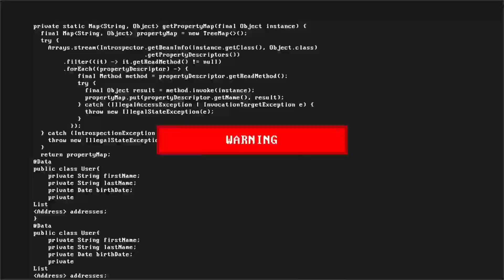مساق الأمن السيبراني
بعد الانتشار الكبير للانترنت والأجهزة الذكية والأجهزة المحمولة، أصبح من الضروري في وقتنا الحالي الانتباه للأمن السيبراني وكيفية حماية أنفسنا في الفضاء الرقمي، ابتداءً من المنزل إلى العمل وعلى مستوى الدولة ككل، ويعد الأمن السيبراني من أكثر المواضيع انتشاراً في أيامنا هذه وتعلّمه أصبح ضرورة لا بد منها.
في هذا التخصص المكون من ٥ دورات منفصلة، سيعرفك على أهم المصطلحات في الأمن السيبراني، وما هي أهم التقنيات المستخدمة في الأمن السيبراني، وكيفية المحافظة على الأنظمة الخاصة بك من خطر الاختراقات.